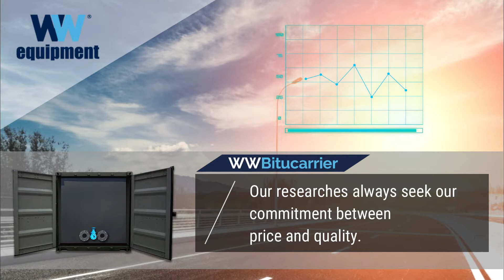WWBitucarrier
Because we care about your bitumen, a cheaper storage solution doesn’t mean low quality.
Our researches always seek our commitment between price and quality.
WW Bitucarrier validation, design and construction was carried out by Lloyds.